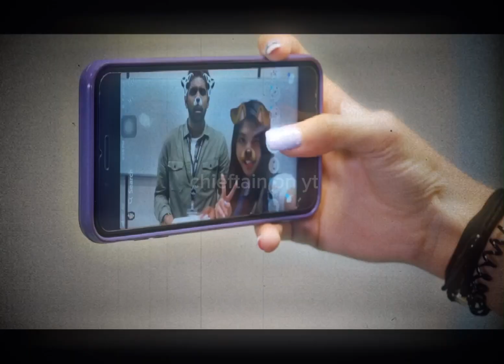| `` 𝐰𝐞'𝐥𝐥 𝐦𝐞𝐞𝐭 𝐚𝐠𝐚𝐢𝐧. `` | old titan academy edit |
Credits & Notes:
Series: Titan Academy
Series Creator: Jianhao Tan
Song: We'll Meet Again by Vera Lynn
Editing App: Capcut
no notes lol